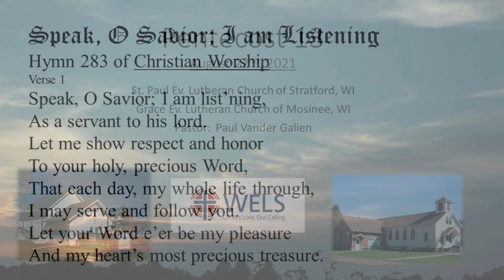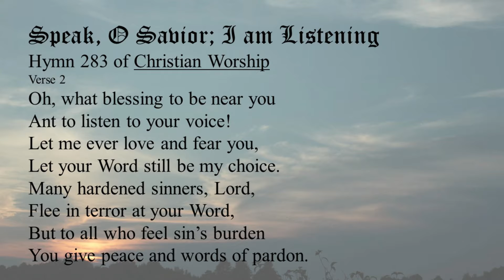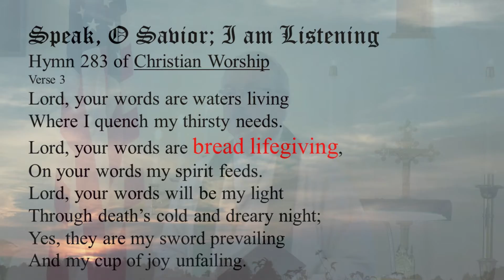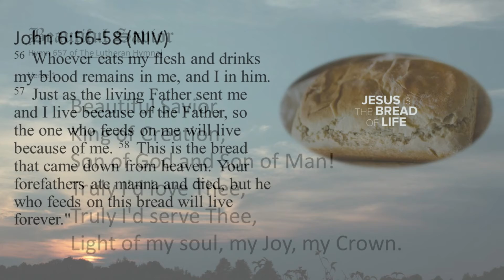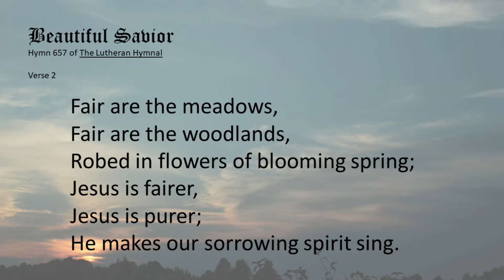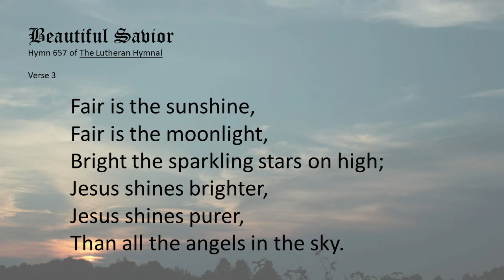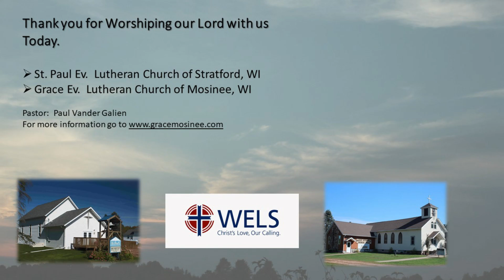Grace Lutheran Church of Mosinee, WI Worship Service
Worship service held at Grace Ev. Lutheran Church of Mosinee, WI on Sunday, August 22n.  Pastor Paul Vander Galien.  Sermon based on John 6:51-58.  Theme is on the blessings that Jesus, the Bread of Life, gives to Christians.